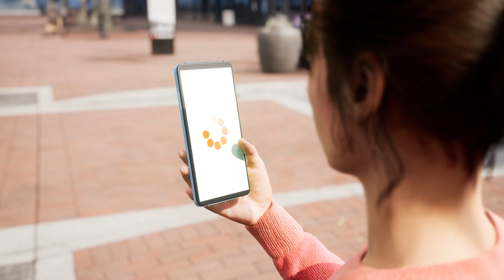Breakthrough architecture for next generation 6G networks - MARSAL project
MARSAL introduces a breakthrough architecture for next generation 6G networks, based on the cell-free concept and a virtual elastic infrastructure.

We will be testing MARSAL’s capabilities across two different use cases.
First, we will focus on cell-free networking in dense and ultra-dense hotspot areas.

During high-popularity events, both indoors and outdoors, a large number of users tend to stream high volumes of content from multiple handheld devices, thus creating a heavy burden to the network infrastructure both in the uplink and in the downlink direction.

In our first use case, MARSAL’s cell-free concept will be evaluated to test its support capabilities in outdoor events using the spectators' handheld devices, and MARSAL’s distributed cell-free in a serial fronthaul topology to deliver high-definition video traffic efficiently in indoor events.

Our focus will also be on cognitive assistance and its security and privacy implications in 6G networks.

From the conception of smartphones, tourists can search for almost any kind of information on the Internet while sightseeing. This experience can be highly improved by providing the user with overlaid information of potential interest in a proactive way. However, the high computational load and massive data sets required for scene analysis and activity recognition has made on-device execution infeasible so far.

In the second use case, users will be equipped with untethered augmented reality glasses and would endure an enhanced strolling experience using MARSAL’s architecture by showing overlaid information relevant to their surroundings and enabling virtual artifacts manipulation by taking advantage of  MARSAL’s elastic edge infrastructure and cognitive assistance capabilities in time sensitive activities.

Moreover, secure information sharing and proactive threat detection to guarantee data security using MARSAL’s solutions will be delivered.
Through the testing and studying of these use cases we will push the boundaries of wireless innovation and pave the way for transformative advancements in communication networks.